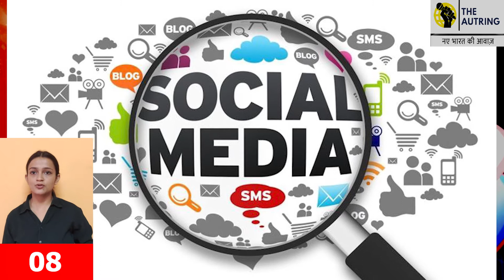20 fatafat news.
Don't have time to read full news? Don't worry , we have brought you twenty instant news . Save your time and know 20 recent news related to science and technology in just 3 minutes.

ANCHOR - SUNIDHI

EDITOR - PRASAD DIPAK CHAVAN